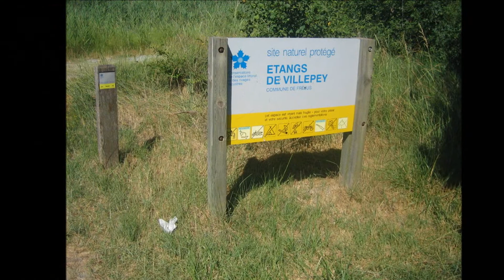étangs de la honte film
Merde in France